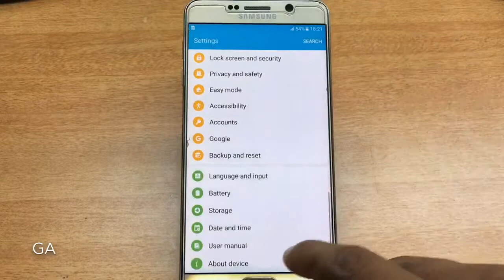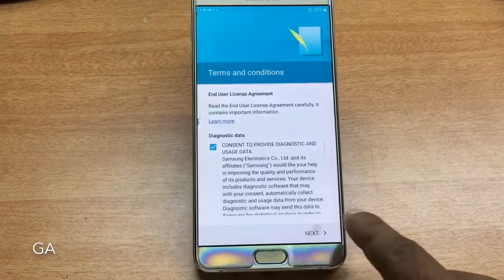Samsung galaxy Note 5 (SM-N920F) Enable Developer option,Enable OEM Unlock and Reset |GSMAN ASHIQUE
Samsung galaxy Note 5 Reset